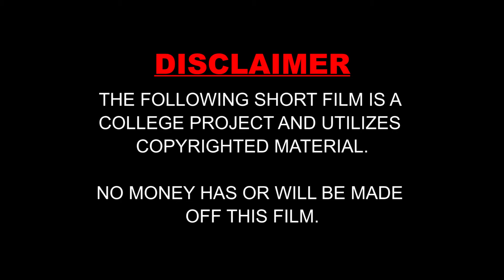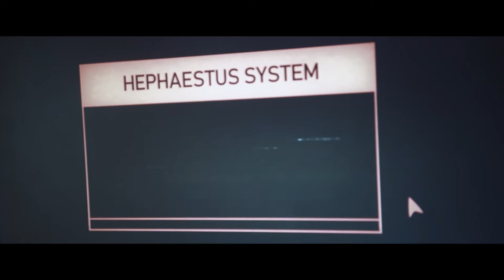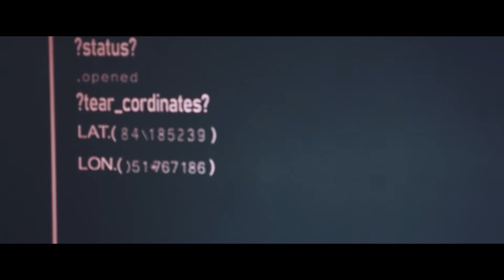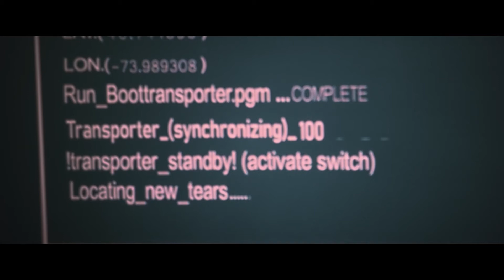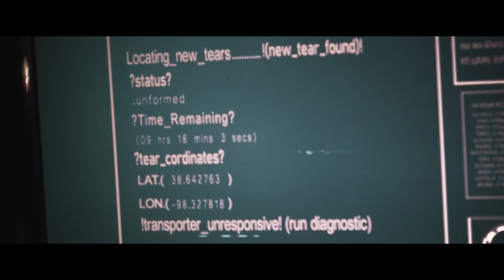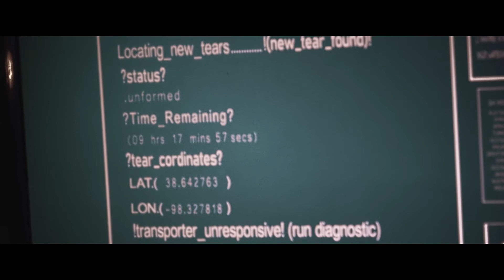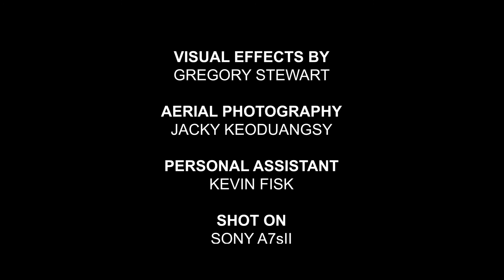RIFT - SciFi Short Film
*This film is a student made and does not profit from anyone watching.

Directed By :
      Greg Stewart and Kyle Fisk
Edited By:
       Greg Stewart:
Screenplay by:
        Kyle Fisk
Cinematography by:
        Kyle Fisk
Staring :
        Logan Lamborn and Nick Harvey
Foley by:
         Ken Moden
Drone photography:
         Jacky Keoduangsy
VFX by:
         Greg Stewart
PA:
     Kevin Fisk

Again, this is a student made and no money will be made from this film. This is purely made to test our skills and produce fun content.